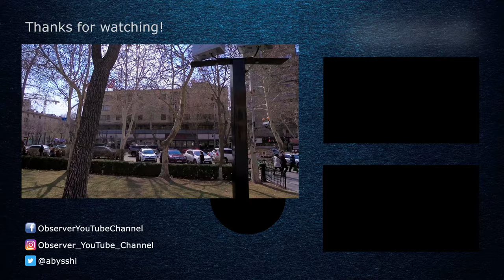Walking Tour in Yerevan, Armenia. To Welcome Spring, March 27, 2022, 4K 60fps With Binaural Sound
I will show you this gradual beginning of spring in Yerevan every day. I Started from the Saint Sargis Vicarial Church to Holy Mother of God Kathoghike Church via  Lusavorich Street, Italy Street, Republic Square, Vernisage Park, Hanrapetutyan Street, Tumanyan Street, Nalbandyan Street, and Sayat-Nova Ave, on a sunny day. Join me.

00:00 The Saint Sargis Vicarial Church
01:50 Mesrop Mashtots underpass
04:40 Lusavorich Street
12:40 Italy Street
18:20 Vazgen Sargsyan Street
23:00 Republic Square
28:00 Vernissage Park
32:30 Hanrapetutyan Street
41:00 Tumanyan Street
45:25 Nalbandyan Street
47:50 Sayat-Nova Ave
50:00 The Holy Mother of God Kathoghike Church